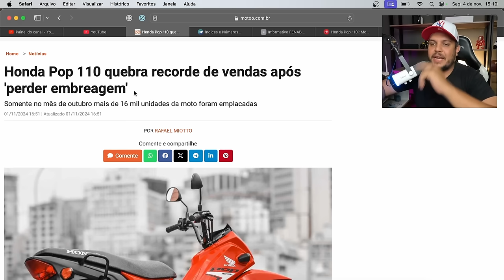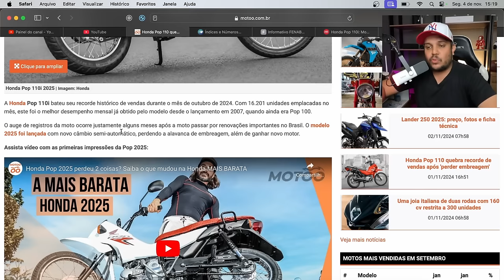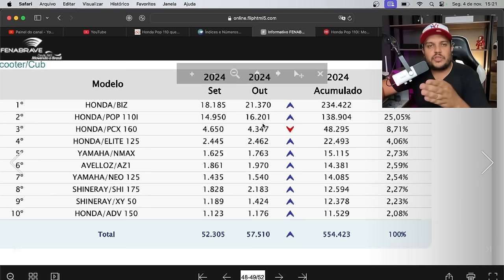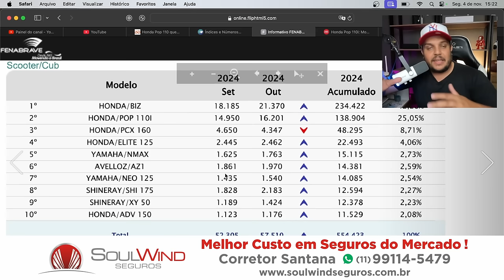🚨NÃO DA PRA ACREDITAR! POP 110SE 2025 a Honda CONHECE A MASSA!!!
✅Haya Creations✅
Film Maker
✅Vulcan Radical Store✅
Endereçõ: Rua Marquês do Herval, 95 - Centro
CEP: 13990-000